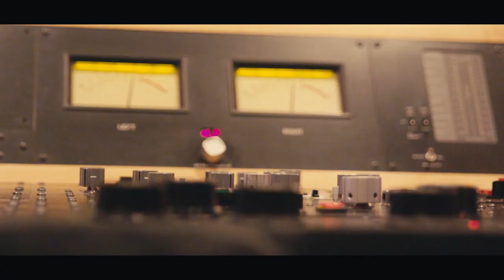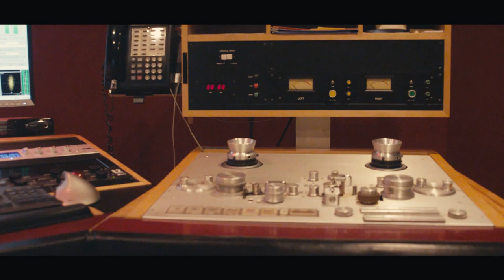Music Exclusive: Grammy Award Winning Mixing & Mastering Engineers Bonzai Caruso & Mike Bozzi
Straight Lace Entertainment Presents:

Grammy Award Winning Mixing Engineer & Mastering Engineer Bonzai Caruso & Mike Bozzi sit down and depict the transitional changes of both their mixing and mastering processes. The two discuss working on the album "Elevation" by Recording Artist/Producer/Engineer/Songwriter International GT.